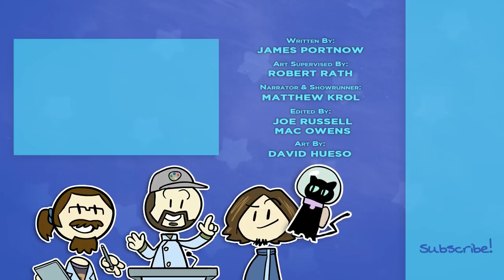Tolkien and Herbert - The World Builders - Extra Sci Fi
Mythic worldbuilding and intentionality just weren't staples of science fiction until the works of J. R. R. Tolkien and Frank Herbert were published. We'll be doing an analysis of The Lord of the Rings and Dune, respectively--works that still stand out today because they are meticulously crafted.

Would you like James Portnow to speak at your school or organization?